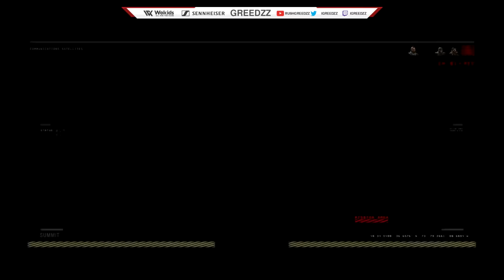【CoD:BO4】遂にダークマター迷彩！世界大会前のラスト動画！【GreedZz】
Rush Gaming Inc. : Cofounder & General Manager